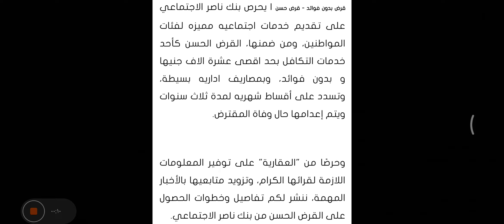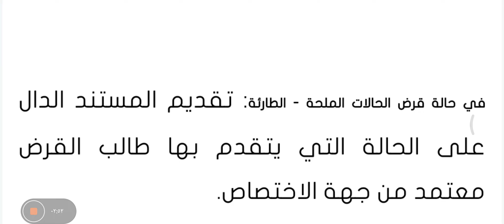للموظفين وأصحاب المعاشات.. شروط الحصول على قرض بدون فوائد وقسط شهري أقل من 300 جنيه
قرض بدون فوائد - قرض حسن | يحرص بنك ناصر الاجتماعي على تقديم خدمات اجتماعيه مميزه لفئات المواطنين، ومن ضمنها، القرض الحسن كأحد خدمات التكافل بحد اقصى عشرة الاف جنيها و بدون فوائد، وبمصاريف اداريه بسيطة، وتسدد على أقساط شهريه لمدة ثلاث سنوات ويتم إعدامها حال وفاة المقترض.

وحرصًا من "العقارية" على توفير المعلومات اللازمة لقرائها الكرام، وتزويد متابعيها بالأخبار المهمة، ننشر لكم تفاصيل وخطوات الحصول على القرض الحسن من بنك ناصر الاجتماعي.

أصحاب المرتبات والمعاشات وورثة المعاشات.

شروط الحصول على قرض بدون فوائد من بنك ناصر الاجتماعي

حال الاقتراض بضمان المرتب :-

ألا تقل مدة الخدمة الفعلية عن ثلاث سنوات - تقديم ضامن من العاملين بالجهاز الإداري للدولة – تحويل القسط او المرتب على البنك.

حال الاقتراض بضمان المعاش الافتراضي :-

ألا تقل مدة الخدمة الفعلية عن عشرون عاما ، تحويل القسط أو المرتب على البنك.

حال الاقتراض بضمان المعاش / المعاش المستحق :-

تحويل القسط أو المعاش على البنك – في حالة المعاش المستحق يتم تقديم ضامن من العاملين بالجهاز الإداري للدولة.

خطوات الحصول على قرض بدون فوائد من بنك ناصر الاجتماعي

صورة بطاقة الرقم القومي للمقترض والضامن "ساريـــة".

الـــرقم التــأمينى للمقتـــرض والضــــامن والمستفيــــــــد.

بيان مفردات (مرتب / معاش) للمقترض ومرتب الضامن.

في حالة قرض الزواج: تقديم أصل وثيقة عقد قران بالنسبة للمسلمين أو الطوائف المسيحية "لاتزيد مدته عن سبع سنوات".

في حالة قرض العلاج: تقديم شهاده طبية حديثة معتمدة من أحد المستشفيات التابعة لوزارة الصحة.

في حالة قرض الحالات الملحة - الطارئة: تقديم المستند الدال على الحالة التي يتقدم بها طالب القرض معتمد من جهة الاختصاص.